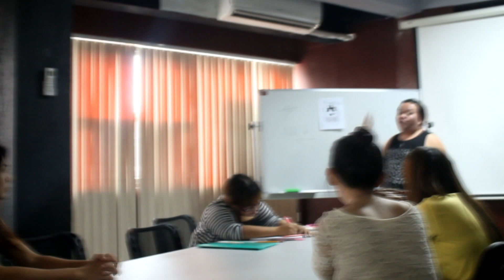Goddess of Power Video Presentation 1